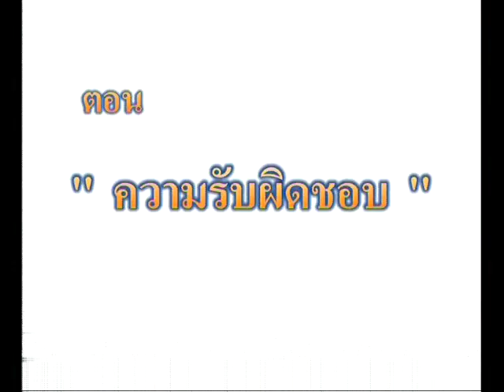แก้วจอมแก่น ๓ - Little Leader Geô 3 - Kéo Siêu Quậy 3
This episode is called ความรับผิดชอบ - Accept Responsibility - Nhân Trách Nhiệm